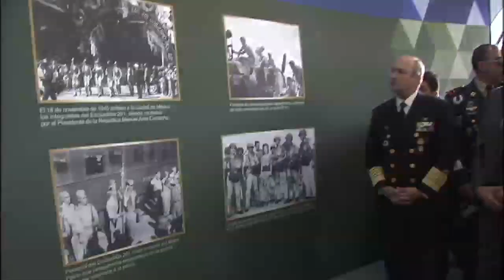Inauguración de la exposición “Fuerzas Armadas… Pasión por servir a México”, Toluca, Edo Méx